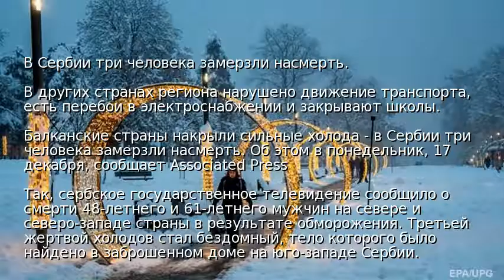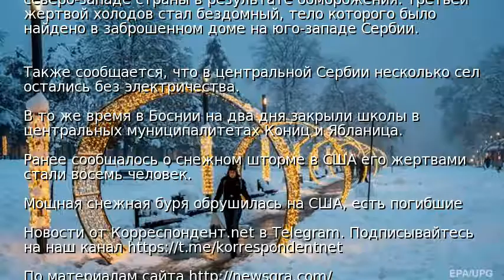В Сербии три человека замерзли насмерть